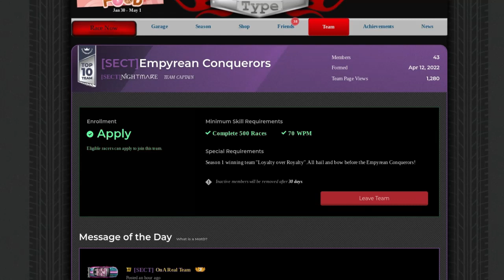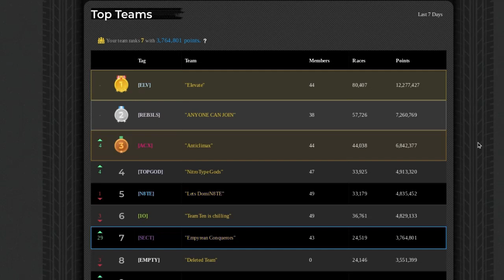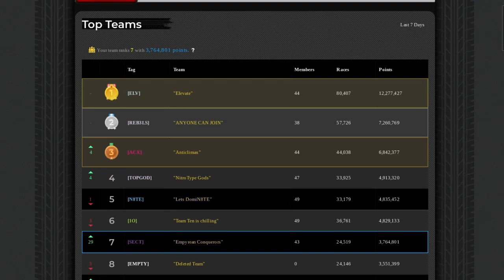Nitro Type: The Return of Team [SECT]...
- yall joinin?